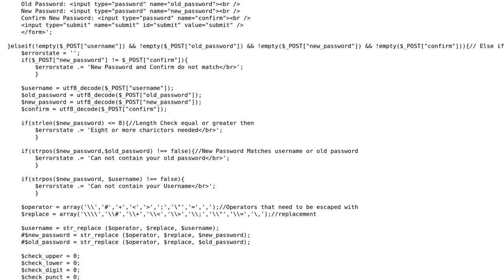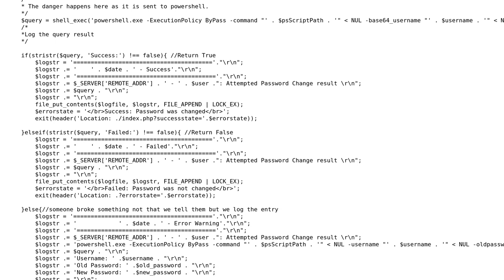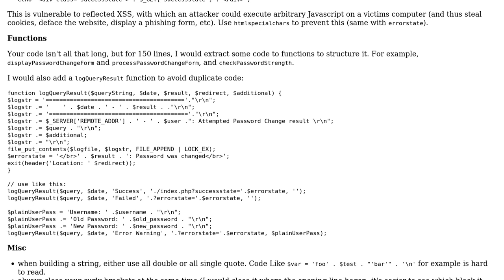Code Review: Active directory password changer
With thanks & praise to God, and with thanks to the many people who have made this project possible! | Content (except music & images) licensed under CC BY-SA | Music | Images & others | With thanks to user Werezwolf user tim user Jamal and the Stack Exchange Network Trademarks are property of their respective owners. You are responsible for your own actions.